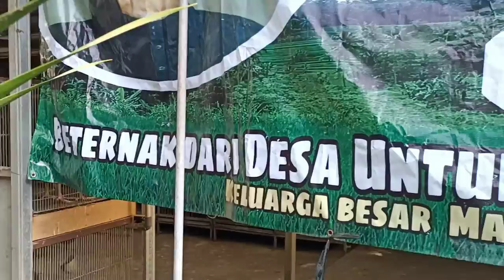Ide Bisnis Ternak & Perawatan Ayam Indio Gigante Secara Sederhana di Trah Makukuhan